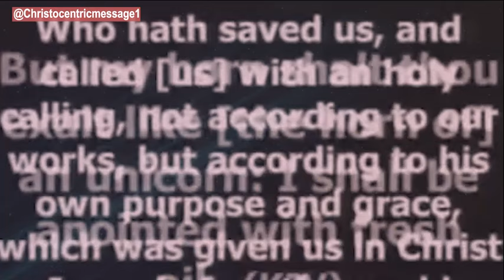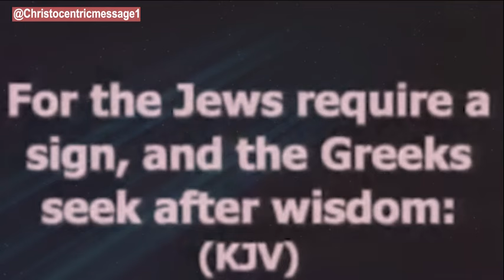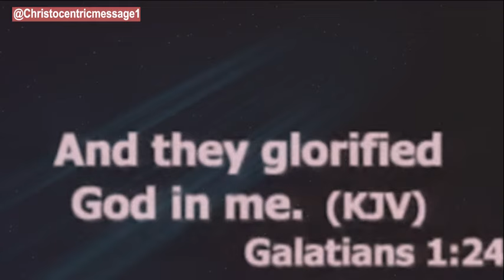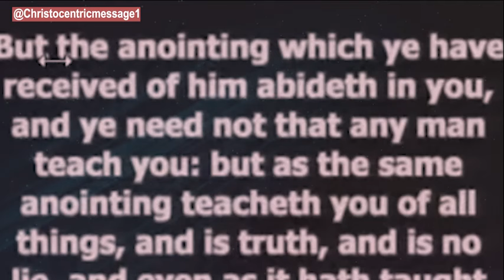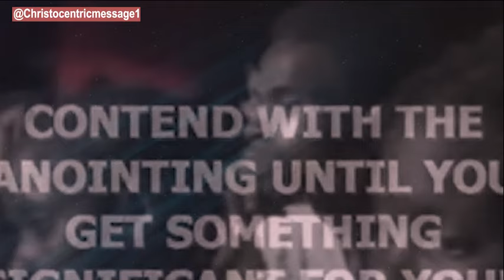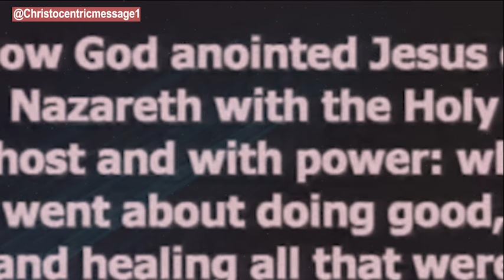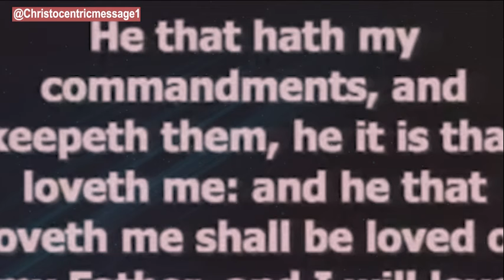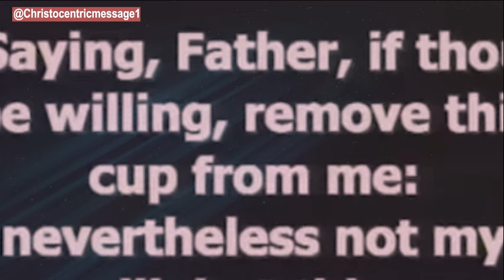Finding Rest in the Grace That Never Runs Out - Apostle Joshua Selman